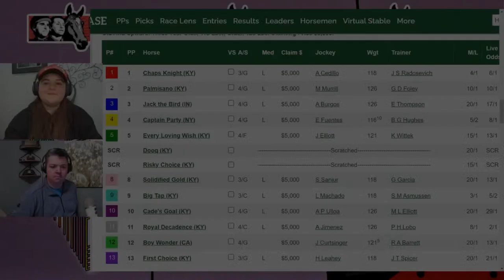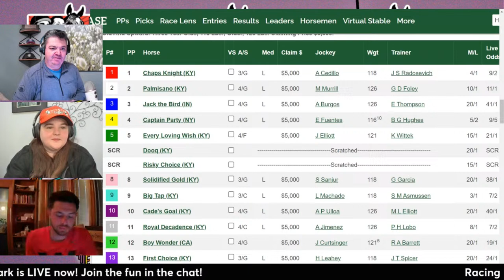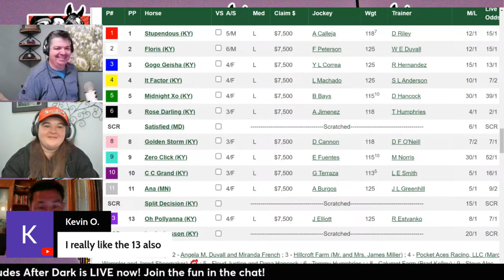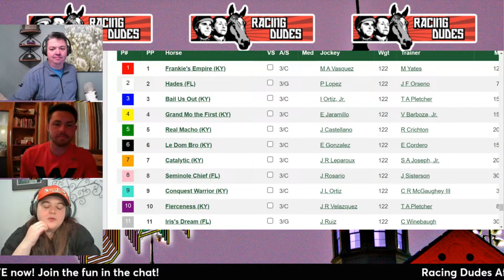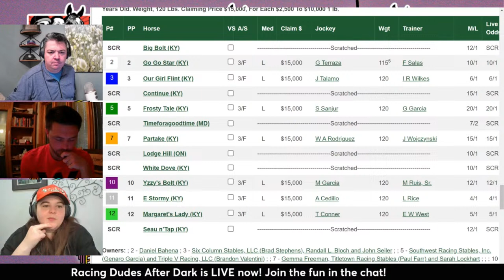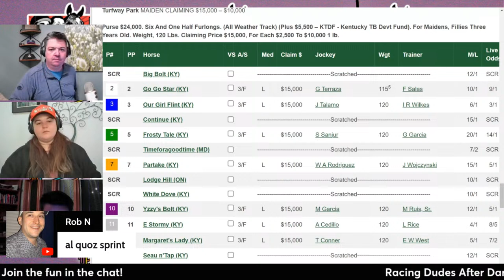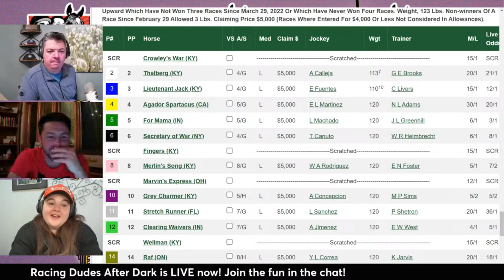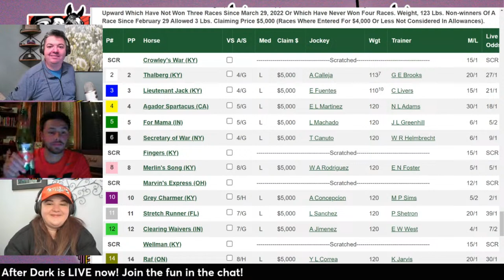Turfway Park Live Coverage & Pick 5 Preview: March 29, 2024 | Racing Dudes After Dark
Racing Dudes After Dark is LIVE covering Turfway Park on March 29, 2024, including the Pick 5 featuring races 4-8!

Join top horse racing handicappers giving their win picks & long shots!